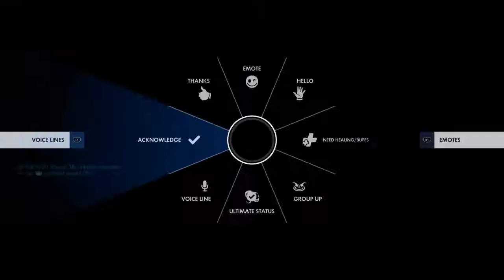OW UwU Oppsie Woopsie Made A F**ky Wucky